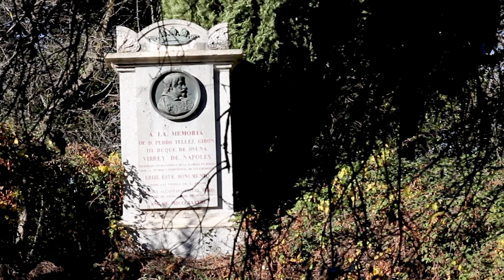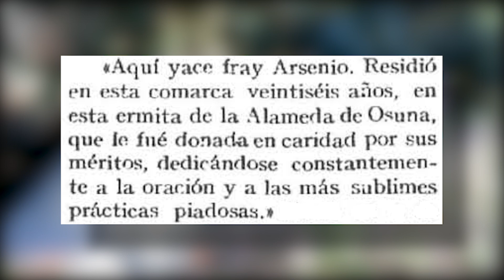El Parque de El Capricho en la Alameda de Osuna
Antiguos Cafés de Madrid e Isabel Ramos, de la web Callejeartemadrid, visitamos hoy El Capricho, maravilloso parque situado en la Alameda de Osuna en Madrid.

El Capricho es un jardín neoclásico cargado de historia que comenzó a levantarse en el año 1789 por la duquesa de Osuna, Josefa Alonsa de la Soledad Pimentel. A lo largo del tiempo su evolución traería nuevas edificaciones y utilidades curiosas, modernas construcciones que lo convertirían no sólo en un bello lugar de recreo, sino también en un espacio fructífero propio de la Ilustración.

A lo largo de los cincuenta y dos años que tardó en ser edificado El Capricho iría conformando su paisaje, además de con su espléndido palacio, mediante singulares jardines que no aportaban únicamente belleza. Árboles frutales, huertos, olivos y hasta una construcción específicamente dedicada a las abejas en la que se podía estudiar el comportamiento de los insectos y de la que se obtenía abundante miel.

Numerosos estanques y también una ría navegable con su embarcadero discurren entre un fortín con cañones para el juego de los niños, el casino de baile, la casa de la vieja, una ermita con su correspondiente ermitaño, que allí falleció y fue enterrado o el primer puente de hierro que se construyó en España.

Quizá alguien se pregunte de dónde viene el tan singular nombre de ElCapricho con el que se conoce a este precioso jardín. La respuesta está en este interesante vídeo que aquí presentamos.

0:00 - Introducción
1:22 - Plaza de Los Emperadores
2:22 - El Palacio de La Duquesa
3:36 - El Abejero
5:17 - El Fortín
6:20 - El Casino
8:17 - La Ermita

Contacta con CallejearteMadrid a través de su web y disfruta de rutas por Madrid diseñadas por profesionales en historia del arte, salpicadas de edificios emblemáticos, palacios, iglesias, conventos y visitas a los principales museos, con un relato ligero y ameno, harán que tu visita a la capital sea algo inolvidable.